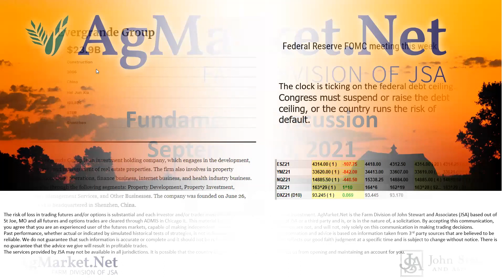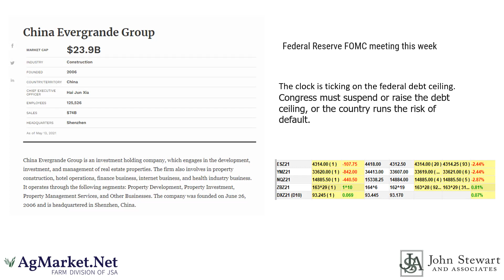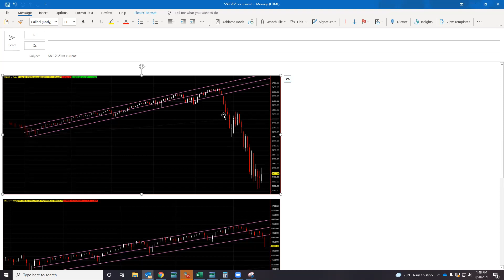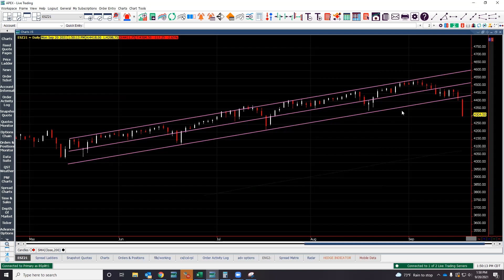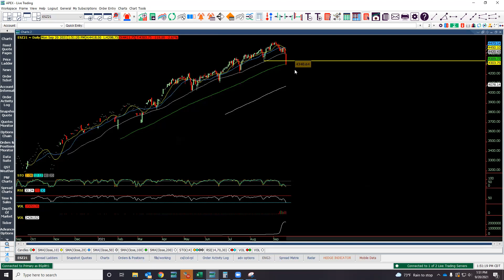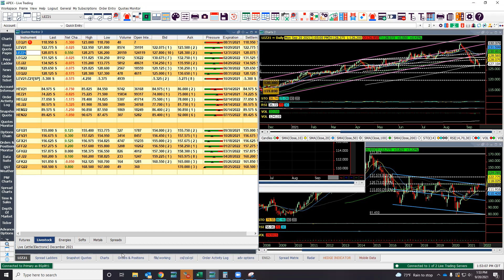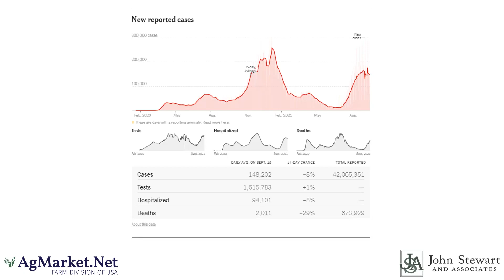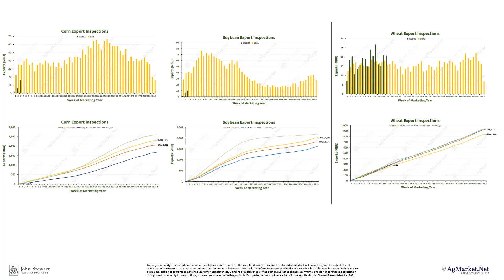Monday Meeting 09 20 2021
Macro picture turning ugly what does that mean for the grain and livestock markets.